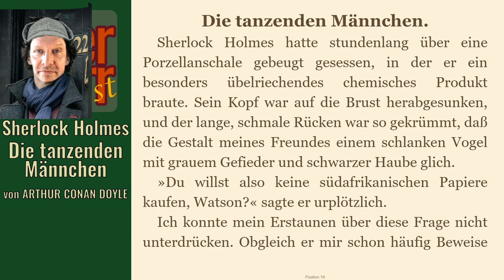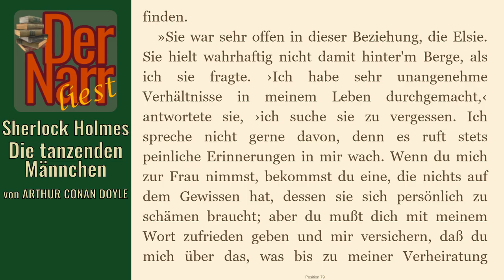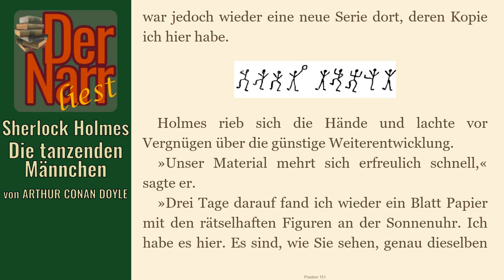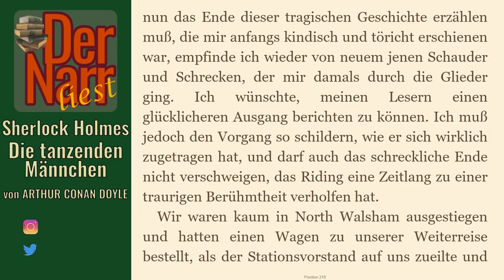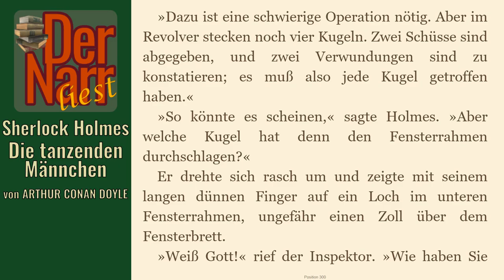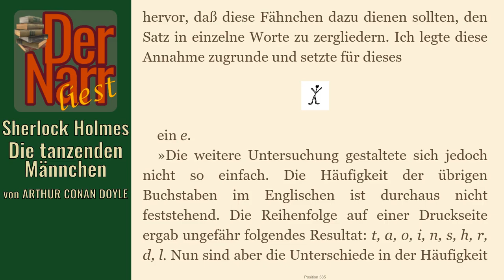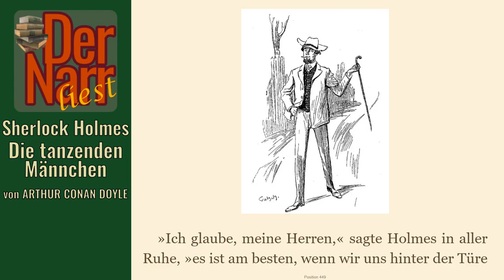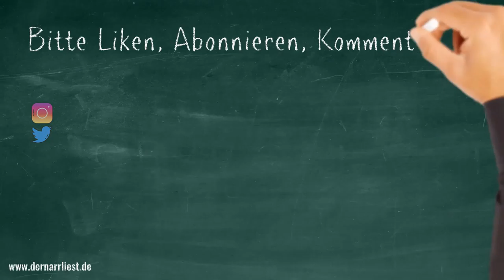Der Narr liest Folge 139: Sherlock Holmes & Die tanzenden Männchen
von ARTHUR CONAN DOYLE - "Sherlock Holmes & Die tanzenden Männchen (Fall 29)

Inhalt:
Hilton Cubitt, ein angesehener Gutsherr, konsultiert Sherlock Holmes. Cubitts Frau Elsie wird von Geheimbotschaften aus tanzenden Strichmännchen in die Verzweiflung getrieben. Doch sie weigert sich strikt, Einblick in ihre Vergangenheit in Amerika zu gewähren, die der Schlüssel zu sein scheint. Während Holmes den Code entschlüsselt, wird ihm klar, dass es nicht nur um einen dummen Streich geht, sondern um tödlichen Ernst. Tatsächlich wird sein Klient Cubitt kurz darauf ermordet. Kann Elsie noch gerettet werden?

hofnarrgiaccomo(at)web.de